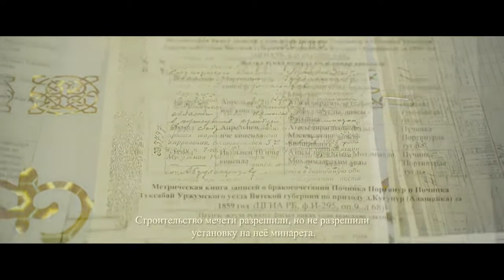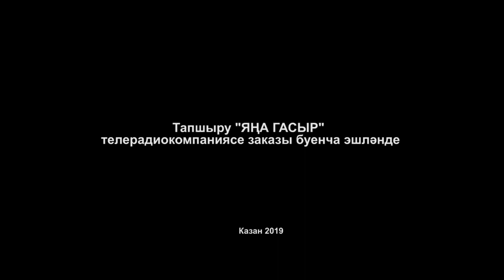Мазарбаш #2. Юлчы 17/08/19 ТНВ